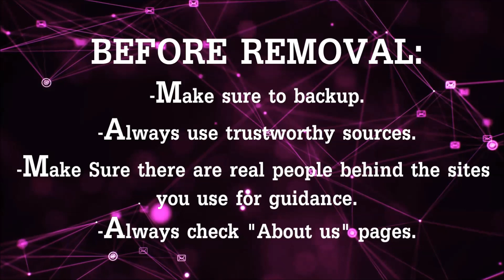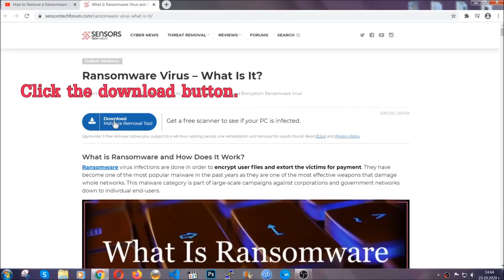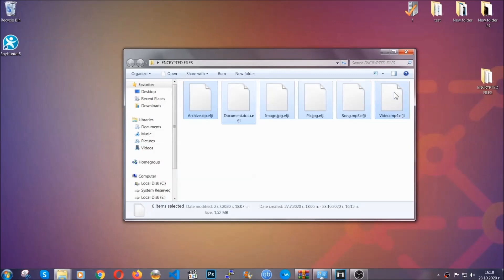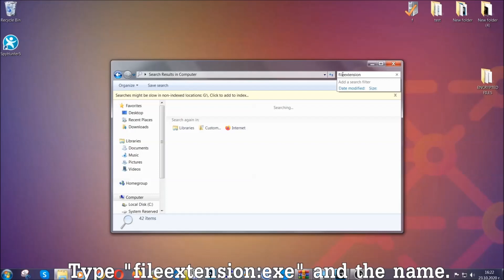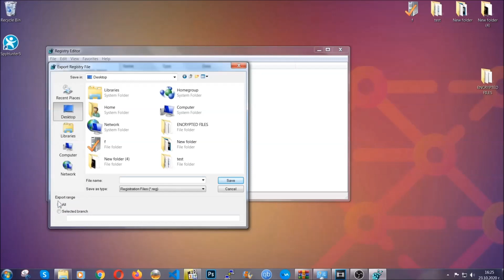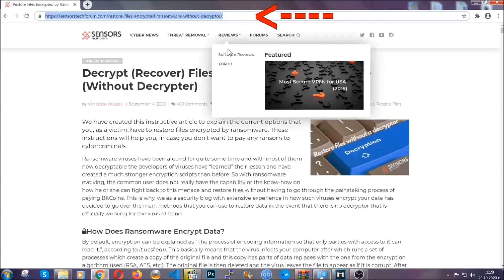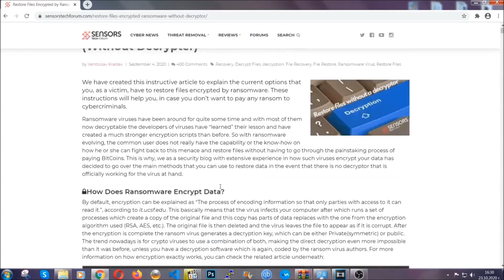VVWQ Virus [.vvwq Files] Ransomware Removal + Decrypt Fix [Free]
00:00 Start
00:50 Automatic Removal
02:00 Manual Removal
05:13 File Recovery